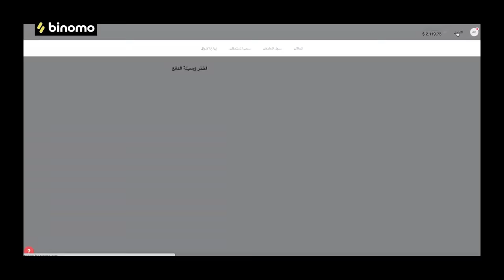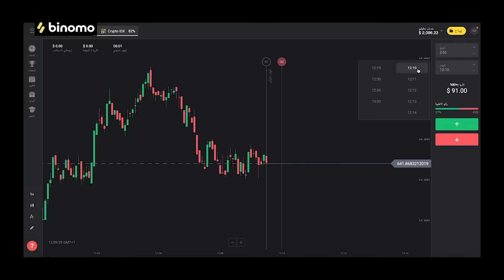طاحت بها الطيارة وكانت الناجية الوحيدة بعد 10 أيام في غابة الأمازون !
دخل على هذا الرابط واحصل على 1000 دولار على حسابك التجريبي في Binomo مجانًا الرابط:
استخدم كودLAGA2 لمضاعفة الإيداع الأول. قم بإيداع 10 دولارات، واحصل على20 دولاًرا، أوأيداع 20، واحصل على 40 وما إلى ذلك!